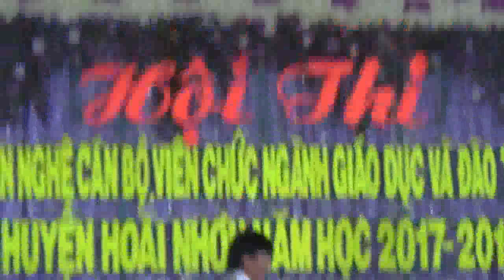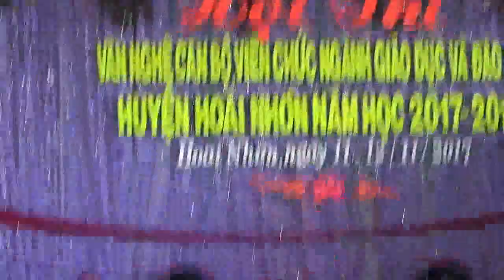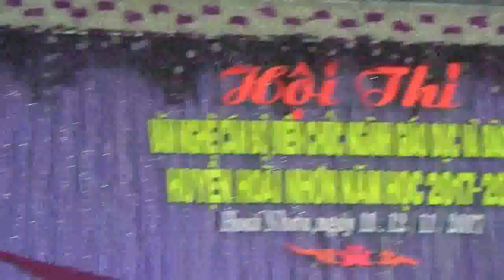TIẾT MỤC XUẤT SẮC